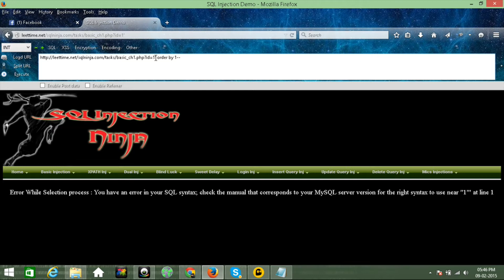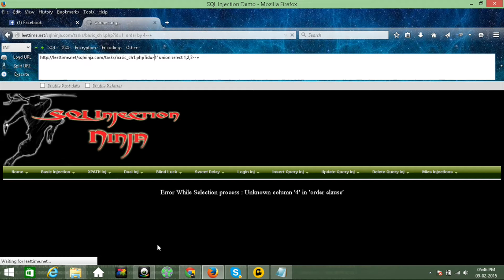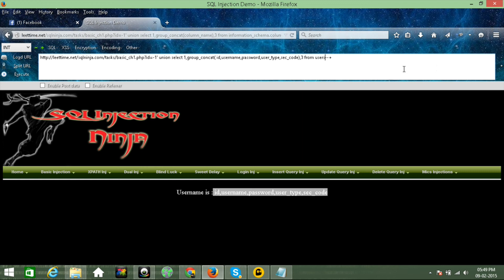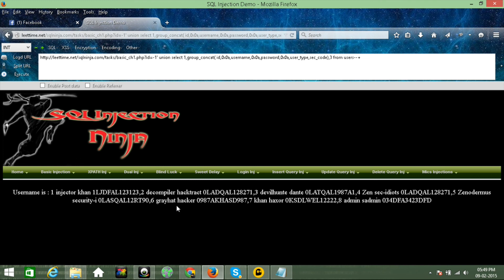Hacking websites with SQL injection~~Tut by Witch3r~~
Hacking website with Sqli.